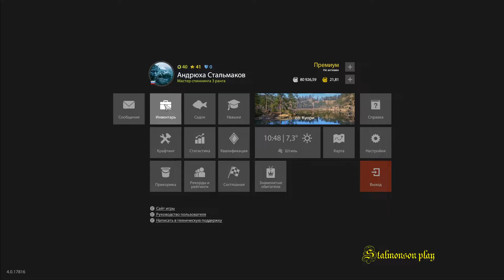Русская рыбалка 4. оз.Куори. Троллинг. Трофейная озёрная форель! рр4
Русская рыбалка 4. Озеро Куори. Ловля троллингом. Удалось поймать трофейную Озёрную форель. Ловля на спайкеры на озере Куори.

В краю лесных озер и дремучих лесов находится живописное озеро Куори. Водная гладь озера скрывает под собой сложный рельеф, полный глубоких впадин. Озеро имеет богатую подводную фауну и прекрасно подходит для различных видов рыбной ловли как с лодки, так и с берега. Также нельзя не отметить прекрасную архитектуру и уютную атмосферу рыболовной базы. На озере работает лодочная станция.